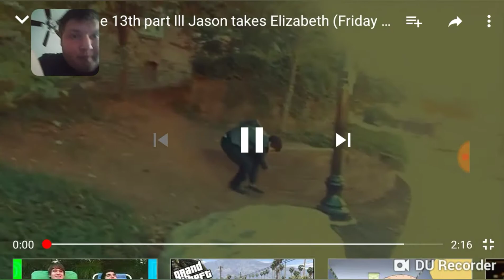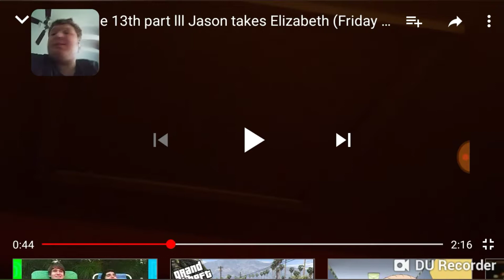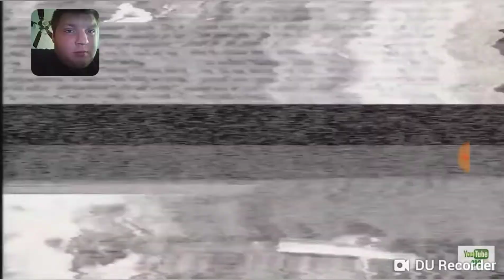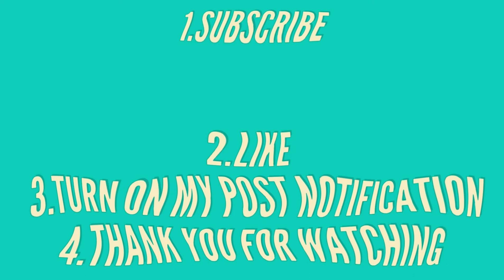QBC STUDIOS PART 3 FRIDAY THE 13TH ( MY REACTION )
Yoo whats good everyone it is your boy chandler reaction channel here today with another lit FRIE reaction from QBC STUDIOS hope yall enjoy